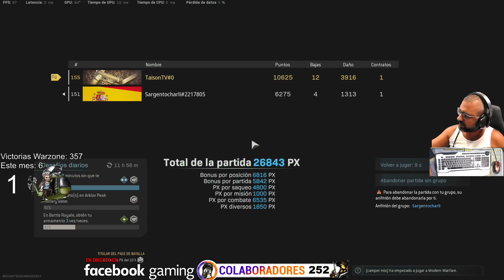¿Recuerdas Cuando habia Nieve en Verdansk? Este mapa Si Molaba Warzone